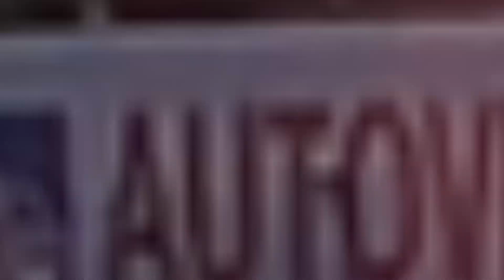Drift memory’s 2022